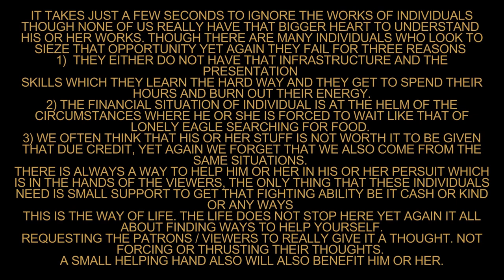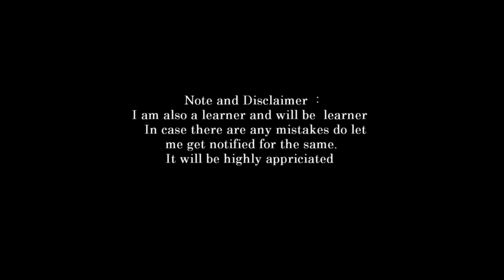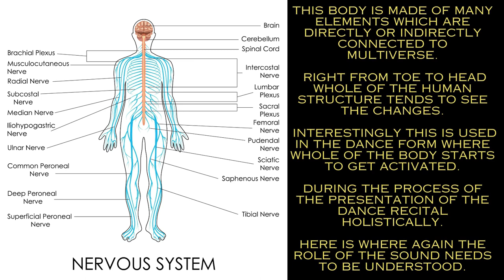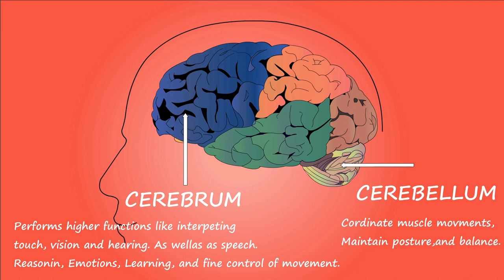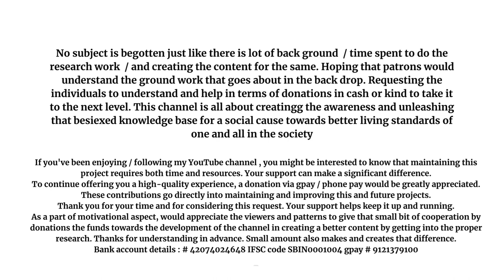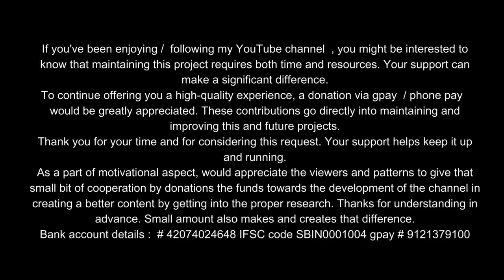introduction to vedas part 52